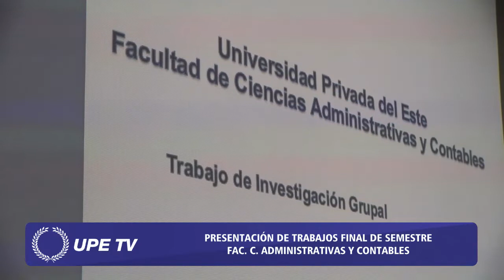FACULTAD DE CIENCIAS ADMINISTRATIVAS Y CONTABLES UPE, SEDE PRESIDENTE FRANCO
CARRERA DE CIENCIAS CONTABLES
ALUMNOS DEL 1ER. CURSO DE CIENCIAS CONTABLES PRESENTAN TRABAJO FINAL DE SEMESTRE EN METODOLOGÍA DE LA INVESTIGACIÓN